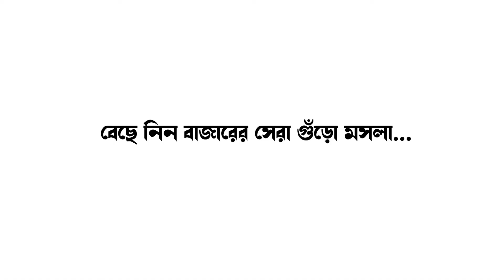কার্তুজ কারখানার হদিশ মিলল চাঁচলে!উদ্ধার বিপুল পরিমাণ কার্তুজ,গ্রেপ্তার এক II